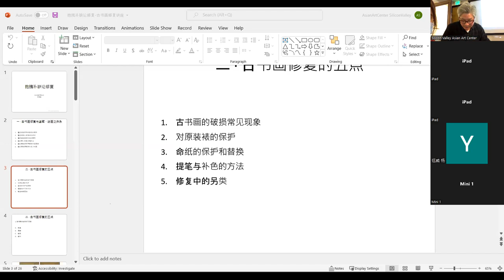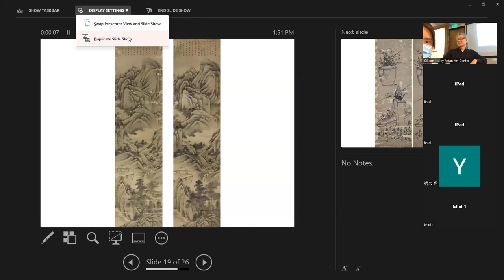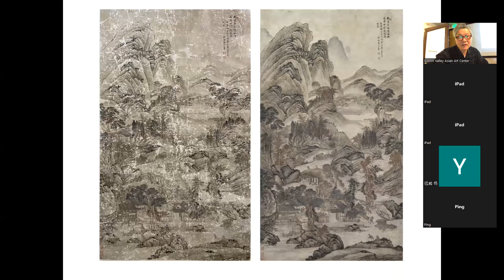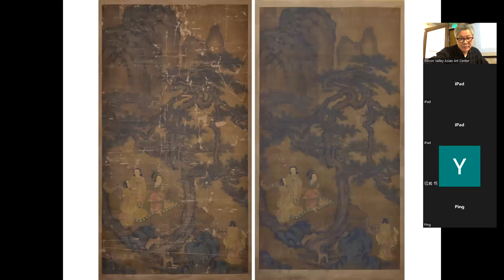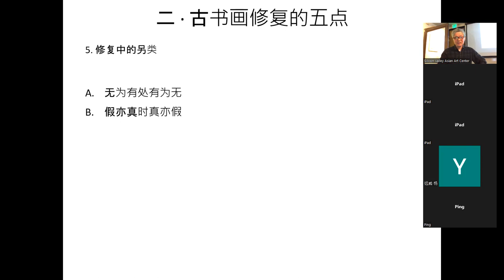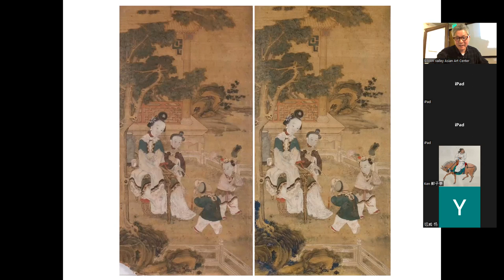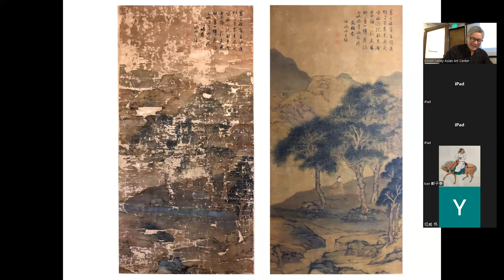汪金林古書畫修復講座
主講介紹：汪金林，1963年7月生於浙江紹興，字錦凌，號慕白，室名越寶齋。自幼喜愛書畫，1988年考入紹興王星記扇廠任扇面書畫工，受到李世南、孔仲起、俞飛安、傅天雁諸位名家指授，畫藝大進，1996年起創辦越寶齋至今。先後得陸儼少、宋文治、王伯敏、啓功、徐邦達、謝稚柳、楊仁愷、史樹青等前輩大家指點，精古代字畫鑒藏，並為裝池修復名手。
Wang Jinlin, born in Shaoxing, Zhejiang Province in July, 1963. He was interested in calligraphy and painting since childhood. In 1988, he was admitted to Shaoxing Wangxingji Fan Factory as a fan-face painting and calligraphy worker. He was instructed by famous artists such as Li Shinan, Kong Zhongqi, Yu Feian and Fu Tianyan, and his painting skills improved greatly. He founded Yuebaozhai in 1996. He has successively received guidance from masters such as Lu Yanshao, Song Wenzhi, Wang Bomin, Qi Gong, Xu Bangda, Xie Zhiliu, Yang Renkai, Shi Shuqing, etc., and is proficient in art collection and connoisseur, and is also well-known in painting a d calligraphy conservatory.